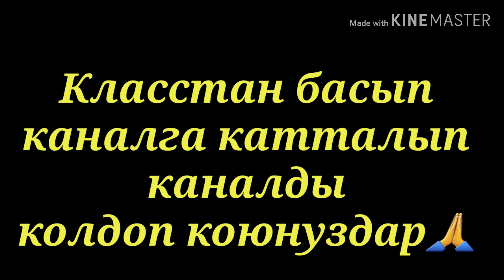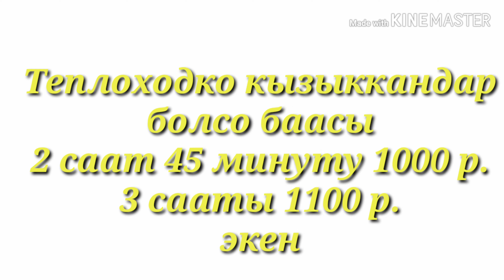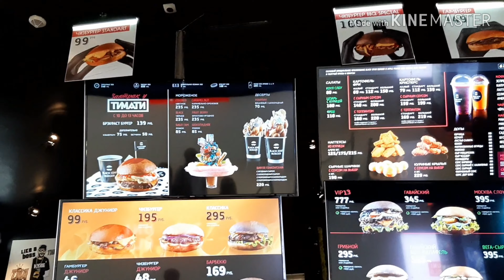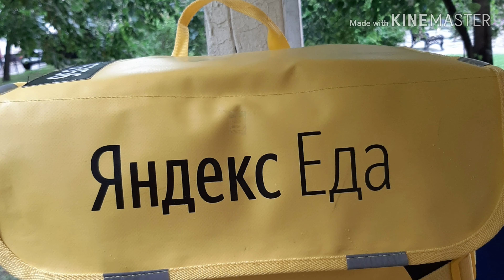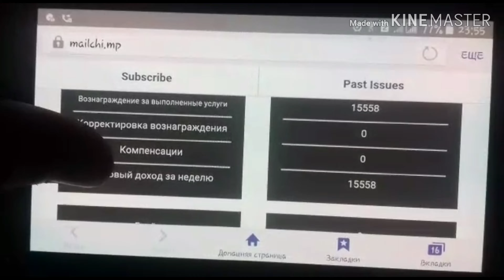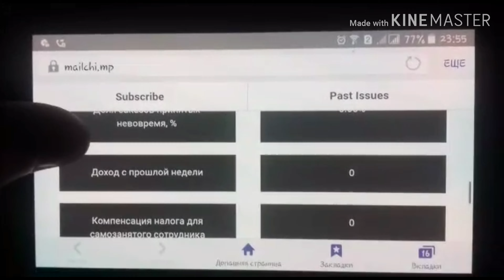" ЯНДЕКС ЕДА " Москва пешком доставка.4 саатта 1106 иштедим food delivery on food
Каналга катталыныздар.
Класстан басып каналды колдоп коюнуздар.